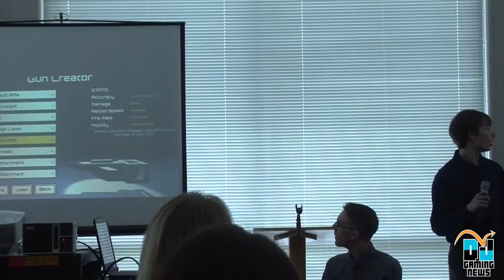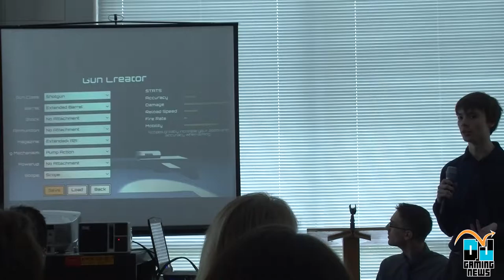Shrapnel Presentation - Media Arts & Game Development Expo 2016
Recorded by Doug Molback
Edited by Josiah Nelson, Steven Blixt
Directed by Cody Castona
Produced by Maddie Vokovitch